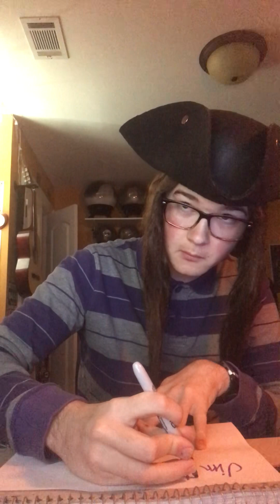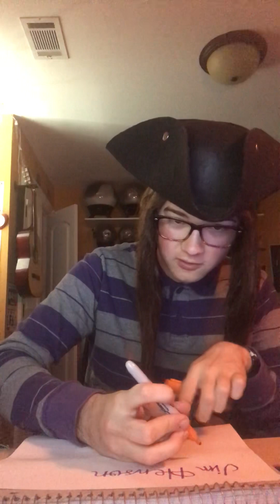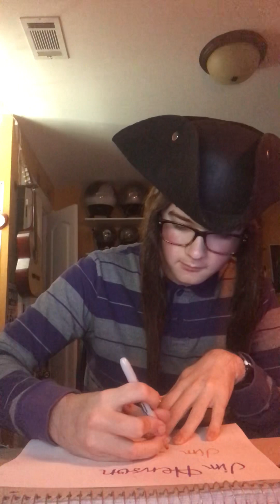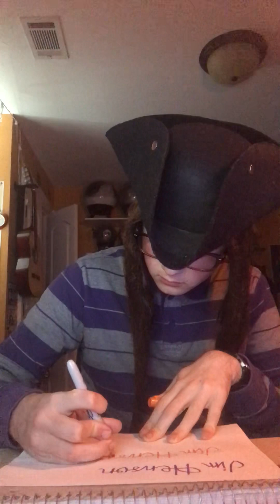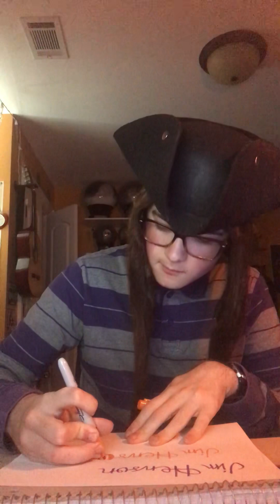waybackwednesday; Scott Rickard creates the Purple and Orange Jim Henson signatures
As my British alter ego, Scott Rickard, I recorded the video 5 years ago. Right after I recorded it, I sent it to Beauregard, a muppet janitor. Purple and Orange are my favorite colors, so here it is.